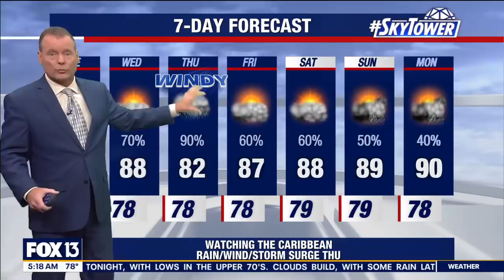Watches extended for Potential Tropical Cyclone Nine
A hurricane watch and storm surge watch are now in effect for portions of the Tampa Bay area with Potential Tropical Cyclone Nine expected to become Helene. The storm could be a major hurricane by landfall.